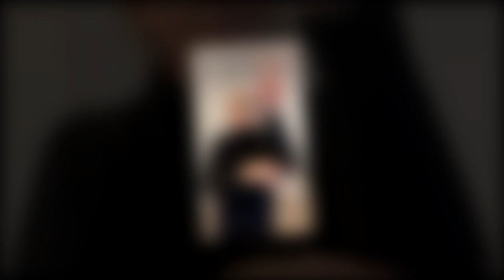"Brown Family SECRETS REVEALED: Janelle and Christine Break Their Silence - Prepare to Be Amazed!"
,SISTER WIVES UNFILTERED: Janelle and Christine SPILL Family Secrets - Exclusive Details Revealed!"
"BEHIND CLOSED DOORS: Janelle and Christine OPEN UP About Brown Family's Private Life - You Won't Believe What They Shared!"
"SISTER WIVES EXPOSED: Janelle and Christine Drop BOMBSHELL Family Details in Shocking Interview!"
"INSIDE THE BROWN HOUSE: Janelle and Christine Dish Out Personal Family Insights - The Real Story Unveiled!"